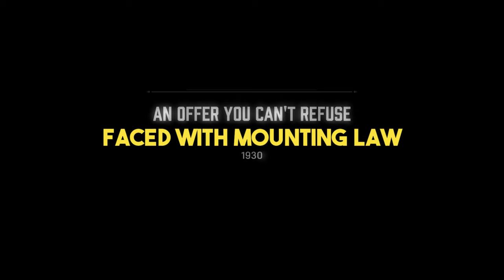Unveiling the Hidden Luxuries of PABLO ESCOBAR’s Notorious Residences!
🔍 Join us on an extraordinary journey as we delve into the extravagant homes of the notorious drug lord, Pablo Escobar.

🚁 From opulent villas nestled in picturesque landscapes to sprawling estates adorned with lavish amenities, we uncover the hidden secrets of Escobar's luxurious lifestyle.

💰 Discover the breathtaking architecture, stunning interiors, and jaw-dropping features that once belonged to this infamous figure.

🌟 Brace yourself for an exclusive glimpse into the world of extravagance, power, and excess. Don't miss this captivating exploration! 🎥🔥"

We would like to thank BIG LLAMA for providing the amazing content.